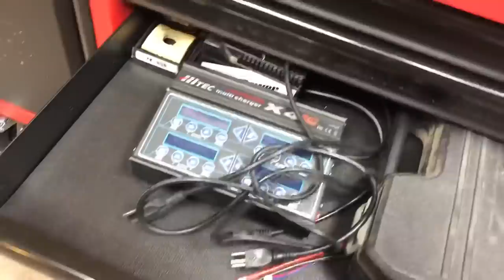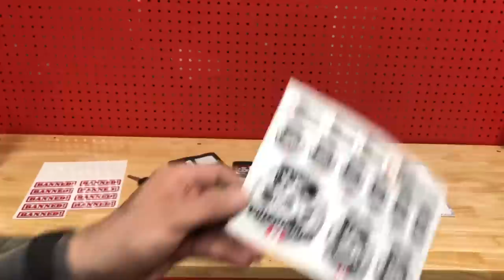Opening the new work bench - This is where the magic will happen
I have waited YEARS to get a nice work bench like this. And this is what’s going to make it possible to film some better videos for you!
When out the unboxing and build of my new Milwaukee Work Station. Oh yeah!!

Thanks to Skycraft Hobbies for the Support this year. Great guys. Great Support.

As always, check out for more videos and cool articles on R/C and scale related topics.